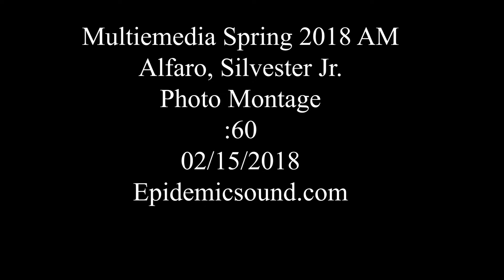Alfaro Silvester Jr. PhotoMontage